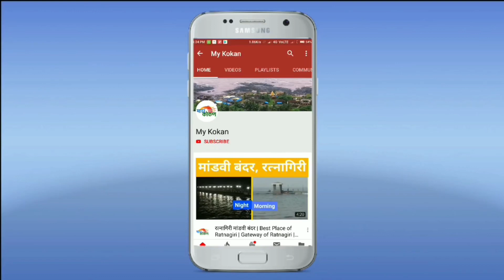उदय सामंत कॅबिनेट मंत्री | रत्नागिरीचे पालकमंत्री होणारं! | my kokan